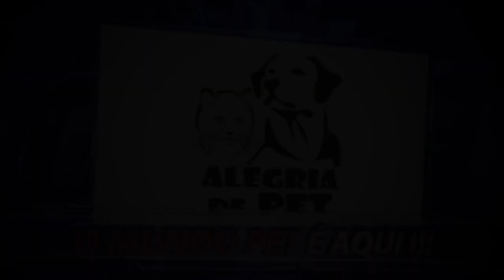ALEGRIA DE PET - ARRAIAL DA PETZ 2018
Petz Marginal Tietê realizado em 29-07-18
Agradecimentos: Petz e Projeto Cel
Cobertura Exclusiva do ALEGRIA DE PET